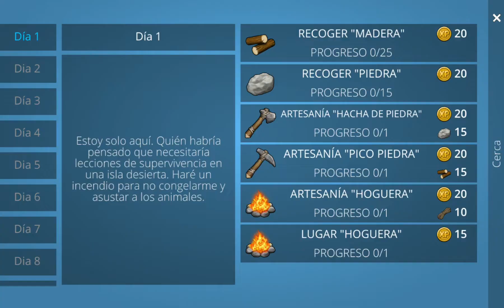un juego de supervivencia 1